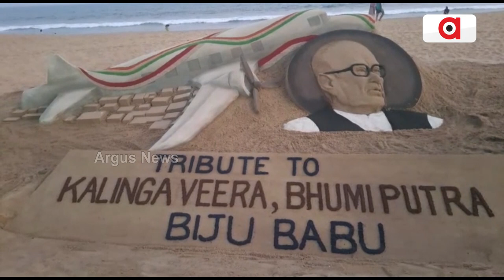ସ୍ବର୍ଗତ ବିଜୁ ପଟ୍ଟନାୟକଙ୍କୁ ତାଙ୍କର 107 ତମ ଜନ୍ମଜୟନ୍ତି ଉପଲକ୍ଷେ ଶ୍ରଦ୍ଧାଞ୍ଜଳି ଜ୍ଞାପନ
ପୂର୍ବତନ ମୁଖ୍ୟମନ୍ତ୍ରୀ ସ୍ବର୍ଗତ ବିଜୁ ପଟ୍ଟନାୟକଙ୍କୁ ତାଙ୍କର 107 ତମ ଜନ୍ମଜୟନ୍ତି ଉପଲକ୍ଷେ ଶ୍ରଦ୍ଧାଞ୍ଜଳି ଜ୍ଞାପନ କରିଛନ୍ତି ଅନ୍ତର୍ଜାତୀୟ ବାଲୁକାଶିଳ୍ପୀ ପଦ୍ମଶ୍ରୀ ସୁଦର୍ଶନ ପଟ୍ଟନାୟକ ।